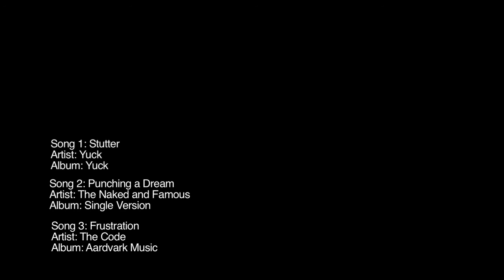CRC What Doesn't Kill You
Crash footage from Team CRC/ Nukeproof at Rostrevor

The race season continued with a bang last weekend at the first round of the
Irish NPS at Rostrevor, County Down.
Matti Lehikoinen took the win, Joe Smith came third but Matt Simmonds and Lewis Buchanan both crashed out, ending up with a broken knee cap and dislocated shoulder, respectively.

It was a weekend of highs and lows.

In this video, the team reflects on the weekend's action and the road to
recovery for the two injured riders. We hear from Matti, Nigel Page, Joe
Smith as well as Lewis and Matt on their crashes and plans to get back on
the bike. We wish them a speedy recovery.